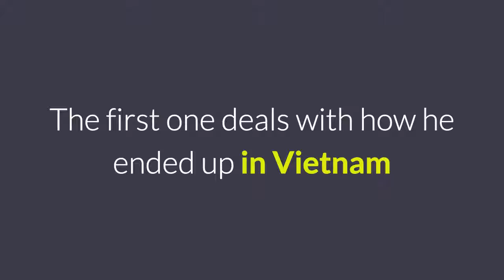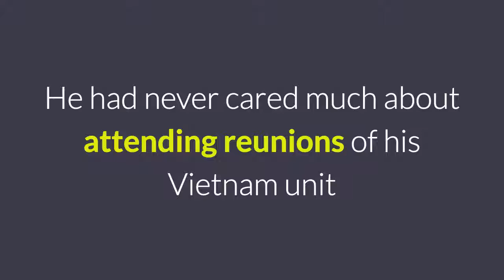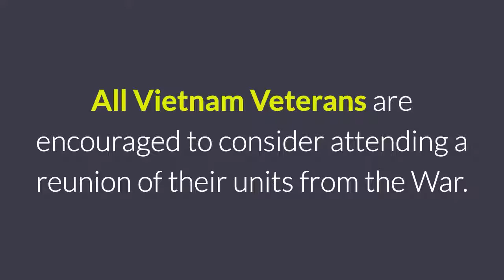Vietnam veteran reunion rewards are many